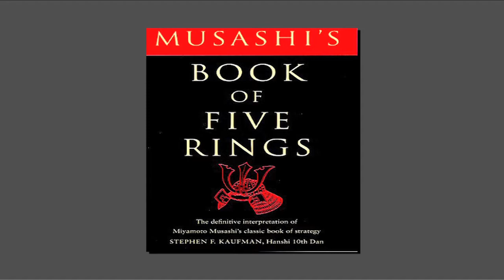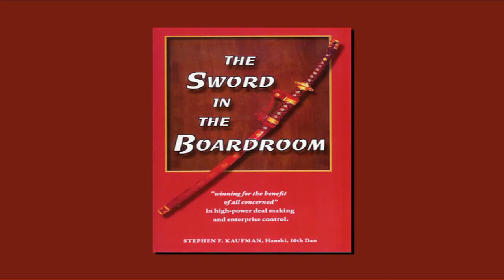In His Own Words - The Interview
Hanshi talks about being a hanshi, how he got involved with karate, the Book of Five Rings, Sword in the Boardroom, and Self-Revealization Acceptance. This is a very enlightening interview guaranteed to answer many of your questions about Hanshi.